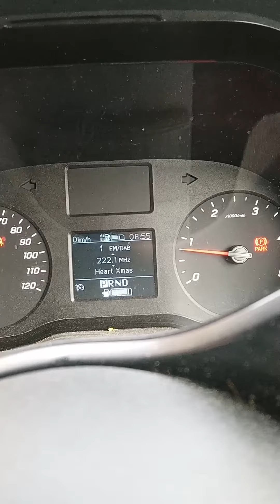Christmas in September...